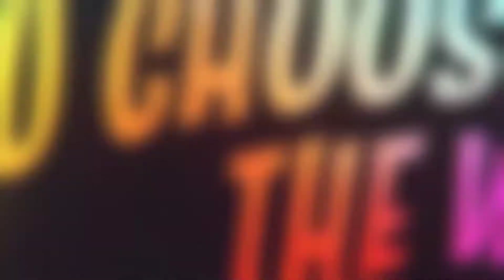TOP 5 UPCOMING GAMES FOR PC/XBOX/PS5 IN 2021